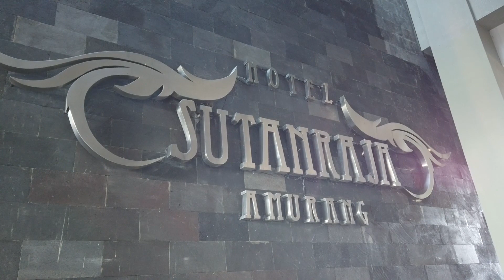MASIH DI AMURANG | Minahasa Selatan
06 September 2020
Di video kali ini, saya berbagi suasana, saat memindahkan pipa dengan berat 29 ton.
Lokasi di PLTU Tawaang Amurang, bersama Sulawesi Regas Satu.